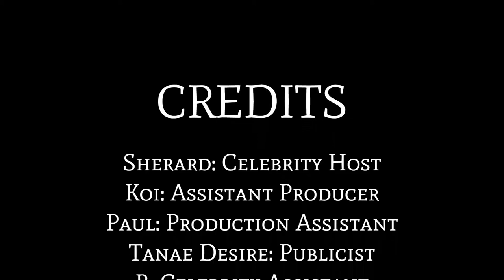The Sherard Show 3/21 Hollywood News With Celebrity Insider Disco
Check out this exclusive with all the latest news happening in Hollywood.